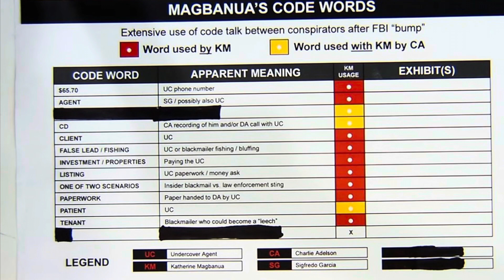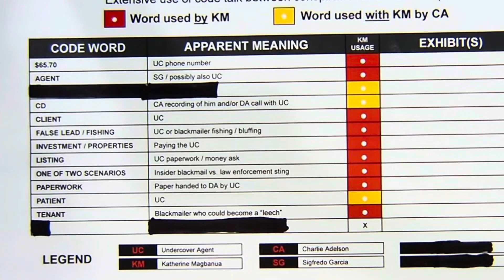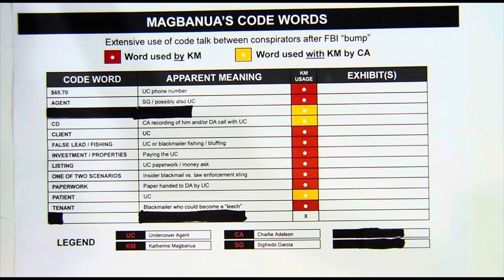THE charLIE ADELSON TRIAL KATHERINE MAGBANUA CODE WORDS